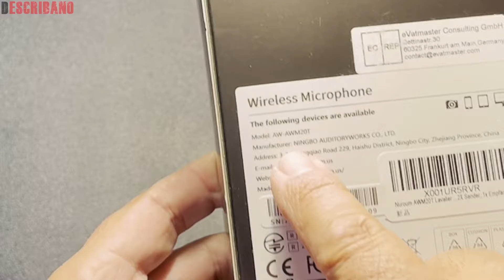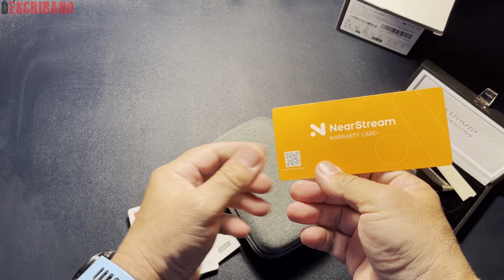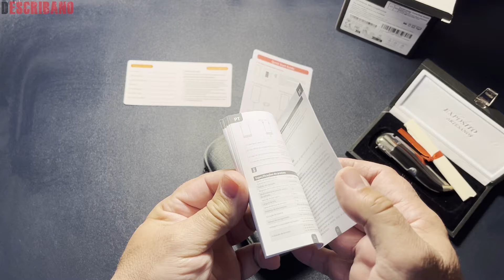SONIDO ESPECTACULAR con MICROFONO de Solapa | NearStream AWM20T | Cancelación de Ruido | Inalámbrico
En este video te explico cómo son los microfonos inalambricos NearStream AWM20T, pruebas en interior y exterior, comienza grabar con calidad

                                                 DEscribano Explica
NearStream AWM20T Micrófono de Solapa Inalámbrico con Cancelación de Ruido, Pantalla HD/200m de Transmisión/7H de Duración de la Batería, Micrófono de Solapa Compacto de Doble Canal para Cámaras/Vlog
Usos recomendados para el producto Transmisión
Marca Nuroum
Tecnología de conectividad Bluetooth
Tipo de conector Jack 3.5 mm
Función especial Reducción de ruido
Dispositivos compatibles Ordenador portátil, Cámara
Componentes incluidos 1 cable de carga 2 en 1, 1 cable de conexión C a C, 1 cable TRS-a TRS de 3,5 mm, 1 cable TRS-a TRS de 3,5 mm, 1 base de carga, 1 bolsa de tela, 2 protectores de viento, 2 transmisores (TX), 1 receptor (RX), 1 manual de instrucciones (idioma español no garantizado), 1 guía de inicio rápido1 cable de carga 2 en 1, 1 cable de conexión C a C, 1 cable TRS-a TRS de 3,5 mm, 1 cable TRS-a TRS de 3,5 mm, 1 base de carga, 1 bolsa de tela, 2 protectores de viento, 2 transm… Ver más
Patrón de polaridad Omnidireccional
Factor de forma de micrófono Lavalier
Fuente de alimentación Batería
【Ultracompacto & Fácil de Usar】 El NearStream AWM20T es un sistema de micrófono inalámbrico de clip de doble canal increíblemente compacto y versátil que comprende un receptor de dos canales, dos transmisores y un estuche de carga/almacenamiento, todo diseñado en un factor de forma de bolsillo. El receptor se empareja automáticamente con los transmisores para facilitar la configuración en todo momento. Su exclusivo diseño de clip permite sujetarlo a la ropa de forma rápida y sencilla
【Calidad de Audio Premium con Cancelación de Ruido】 Cada transmisor está equipado con un micrófono omnidireccional de alta calidad, mientras que un algoritmo de cancelación de ruido integrado asegura que el ruido ambiente se filtra, lo que resulta en grabaciones de sonido consistentemente claras, incluso en ambientes ruidosos como restaurantes o cafés. Los accesorios antiviento incluidos protegen los micrófonos de las ráfagas de viento, incluso en la playa.
【200-Metros de Transmisión de Largo Alcance con Baja Latencia】 El kit de micrófono de solapa utiliza una tecnología de transmisión digital fiable de 2,4 GHz, que proporciona una señal estable con una latencia mínima, incluso en entornos muy concurridos. Con un rango de operación de línea de visión de 200 metros, este micrófono de solapa inalámbrico le permite grabar de forma inalámbrica sin importar dónde se encuentre, asegurando que su cámara permanezca inmóvil mientras captura su audio.
【Pantalla LCD Ultra Nítida para Monitorización en Tiempo Real】 El receptor cuenta con una pantalla de alta definición que permite la monitorización en tiempo real. Puede acceder a información detallada y mantenerse informado sobre el estado de los transmisores (TX) y el receptor (RX). Siempre que alguno de los dos transmisores y un receptor tengan niveles bajos de batería, se le notificará de inmediato, lo que le permitirá cargar el dispositivo correspondiente a tiempo.
【Batería de 7 Horas de Larga Duración】 El AWM20T ofrece unas impresionantes 7 horas de funcionamiento continuo con una carga completa. Además, ofrece la flexibilidad de cargar los micrófonos/receptor no solo colocándolos en el estuche, sino también a través de un cómodo puerto tipo C utilizando el cable de carga 2 en 1 incluido en caso de apuro. Con la ayuda del estuche de carga, la duración total de la batería puede ampliarse a 20 horas.
【Conectividad versátil】 El sistema de micrófono de solapa inalámbrico AWM20T es compatible con una amplia gama de dispositivos. Incluye un cable de tipo-C a tipo-C para conectar RX a ordenadores portátiles/teléfonos/tabletas, un cable de 3,5 mm-TRS aTRS para cámaras DSLR y un cable de 3,5 mm-TRS aTRRS para ordenadores/teléfonos/tabletas con una interfaz de 3,5 mm. El cable 2 en 1 tipo-C sirve para cargar TX/RX/el estuche.
Información de producto
Detalles técnicos
Marca ‎Nuroum
Fabricante ‎Auditoryworks
Modelo ‎AWM20T
Dimensiones del paquete ‎15 x 10 x 6 cm; 350 gramos
Número de modelo del producto ‎AWM20T
Número de producto ‎AWM20T
Plataforma de Hardware ‎Cámara
Aparatos compatibles ‎Ordenador portátil, Cámara
Otras características ‎Reducción de ruido